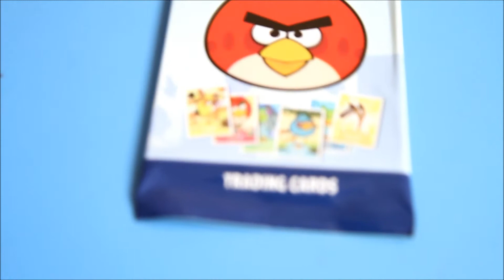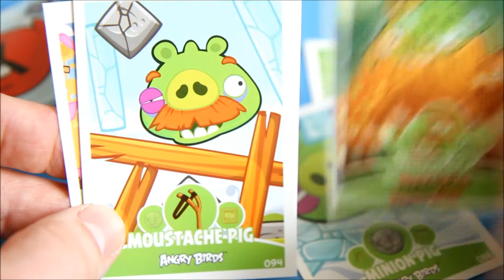Angry Birds Trading Cards - video